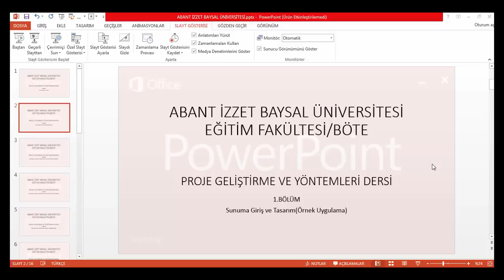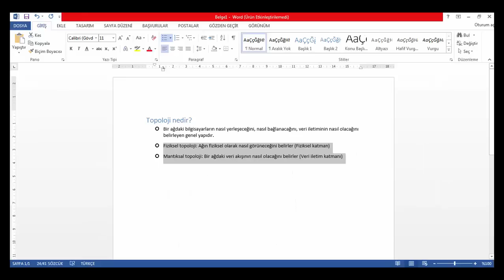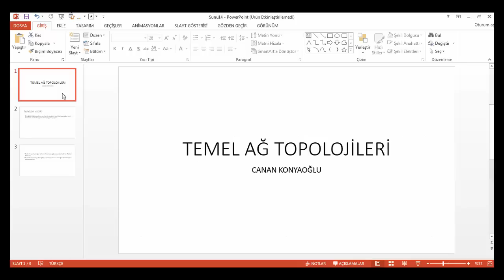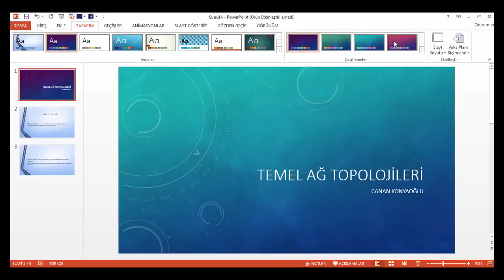PowerPoint - 1 / 7 (Sunu Tasarımı. Örnek)